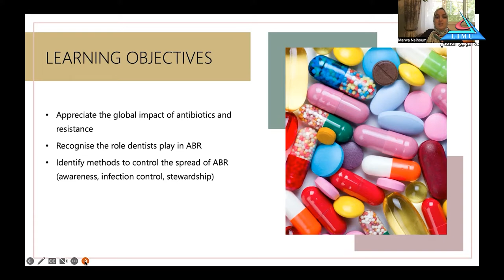المؤتمر العلمي الأول لكلية طب وجراحة الفم والأسنان بالجامعة الليبية الدولية للعلوم الطبية 2022